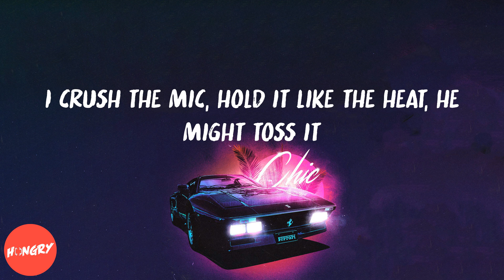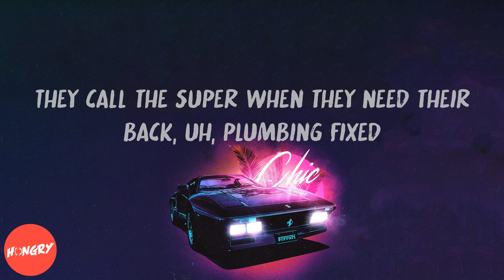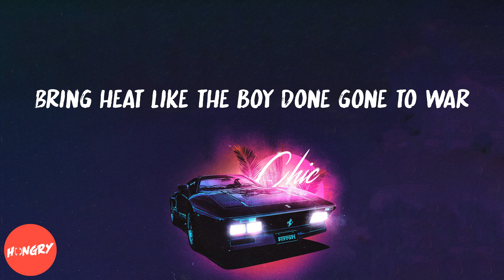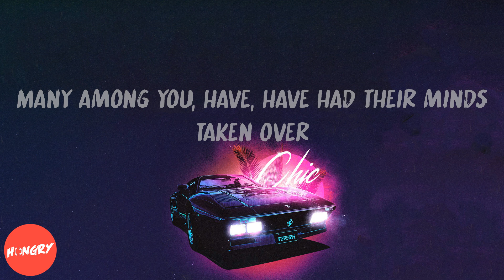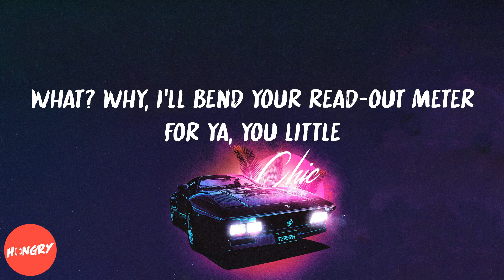MF DOOM - One Beer (lyrics)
Lyrics to One Beer by MF DOOM:
I get no kick from champagne
Mere alcohol doesn't thrill me at all
So tell me why shouldn't it be true?
I get a kick out of brew
There's only one beer left
Rappers screaming all in our ears like we're deaf
Tempt me, do a number on the label
Eat up all they emcees and drink 'em under the table
Like, "It's on me, put it on my tab, kid"
However you get there, foot it, cab it, iron horse it
You're leaving on your face, forfeit
I crush the mic, hold it like the heat, he might toss it
Told him tell 'em they stole it, he told her he lost it
She told him, "Get off it", and a bunch of other more shit
Getting money, DT's be getting no new leads
It's like he eating watermelon, stay spitting new seeds
It's the weed, give me some of what he drooping off
Soon as he wake up, choking like it was whooping cough
They group been soft
First hour at the open bar and they're trooping off
He went to go laugh and get some head by the side road
She asked him autograph her derriere, it read
"To Wide Load, this yard bird taste like fried toad turd
Love, Villain"
Take pride in code words
Crooked eye, mold, nerd geek with a cold heart
Probably still be speaking in rhymes as an old fart
Study how to eat to die by the pizza guy
No, he's not too fly to skeet in a skeezer eye
And squeeze her thigh, maybe give her curves a feel
The same way she feel it when he flow with nerves of steel
They call the super when they need their back, uh, plumbing fixed
"How there's only one left? The pack comes in six!
Whatever happened to two and three?"
A herb tried to slide with four and five
And got caught like, "What you doing, G?
Don't make 'em have to get cutting like truancy
Matter of fact, not for nothing, right now, you and me!"
Looser than a pair of Adidas
I hope you brought your spare tweeters
MCs sound like cheerleaders
Rapping and dancing like Red Head Kingpin
DOOM came to do the thing again, no matter who be blingin'
He do it for the smelly hubbies
Seeds know what time it is like it's time for Teletubbies
Few can do it, even fewer can sell it
Take it from the dude who wear a mask like a 'tarded helmet
He plots shows like robberies
In and out, one, two, three, no bodies, please
Run the cash and you won't get a wet sweatshirt
The mic is the shotty, nobody move, nobody get hurt
Bring heat like the boy done gone to war
He came in the door, and "Everybody on the floor!"
A whole string of jobs like we on tour
Every night on the score, coming to your corner store
There, it is done
Now that the representative from South Africa has been
Mind programmed
All of the world leaders on Earth are under my control
And when they meet tomorrow in special session
I, DOOM, shall be voted "Master of the World"
My plan is foolproof, but just in case
And what about snow?
Now, you keep your eyes open
When I tell ya, start snappin' (Oh yeah, sure)
Uh, ladies and gentlemen
I am risking my life to tell you with, with great concern
That I must warn you, I, I
You must listen
Many among you, have, have had their minds taken over
What a story, start snappin'
DOOM, gosh, I wish I'd brought my autograph book
(Your attempts at humor bore me) Right, lead-head
You're weird
Why is everyone staring at us?
Aw, I should have realized, we must look like freaks to them
Relax masseur, just do your thing
Get a good grip on my-
What? Why, I'll bend your read-out meter for ya, you little
Hey, knock it off, Ben
What's the matter? (Oh, Ben)
You're nothing but a chicken-head
You overgrown granite-head Hold it